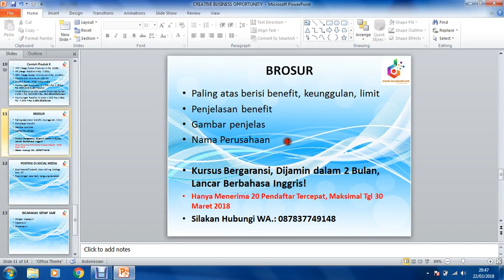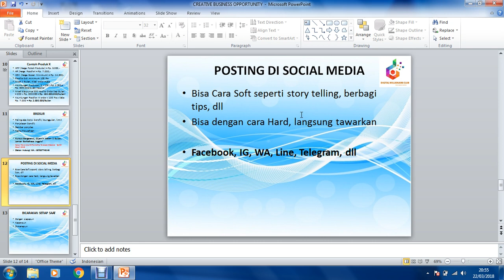Video # 9 Promosi Di Sosial Media